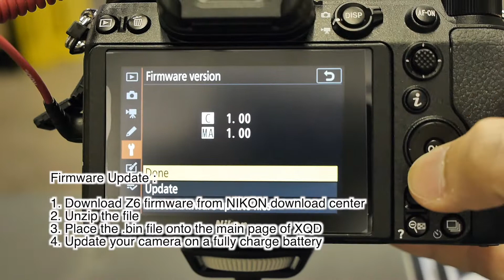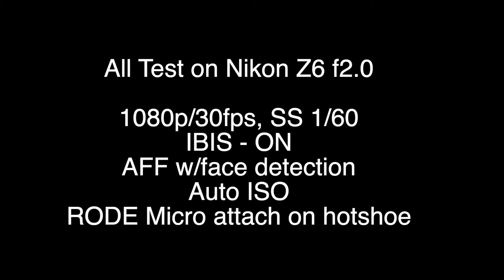Nikon Z6 best vlogging lens - Nikon S 14-30mm, 16-35mm, 14-24mm or 10-20mm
Buy camera or anything in Malaysia

Nikon Z series its a real contender in the video front against the SONY. Somehow, the Z series its lack behind in terms of lenses available for video.
The new S line lenses promise to fill the gap in the video front for Nikon Z with new type of fast & quiet focusing mechanism. The old F-mount lenses uses silent wave motor which are noises by today standard.
Most of us would not remember that AF-P lenses are available which have fast & quiet, those few lenses available in F-mount are made mostly for DX camera. If great news that these lenses are fully compatible got the Z series with great AF performance.